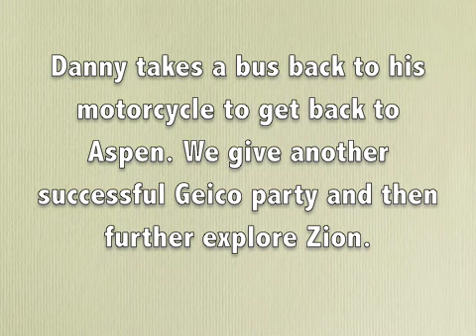Family Off Track Zion emerald pools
The Ezgur family bikes through Zion and goes in search of the emerald pools.